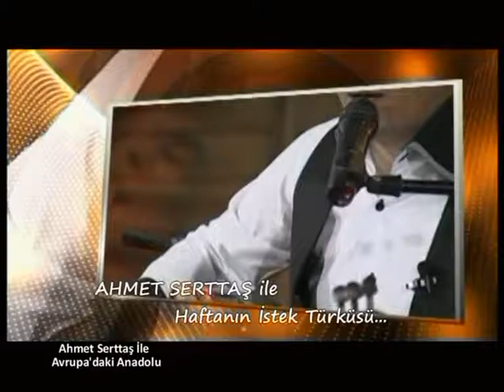19 Nisan Avrupa'daki Anadolu Ahmet SERTTAŞ ile haftanın istek türküsü